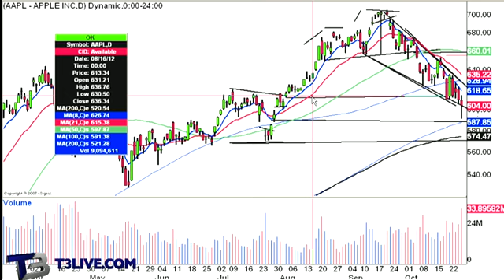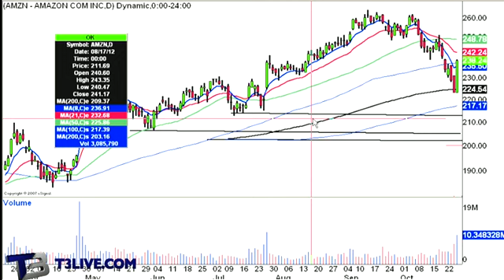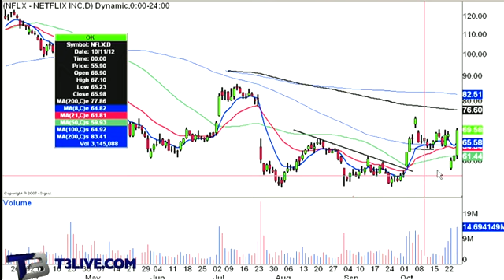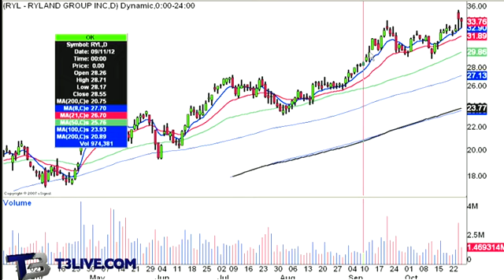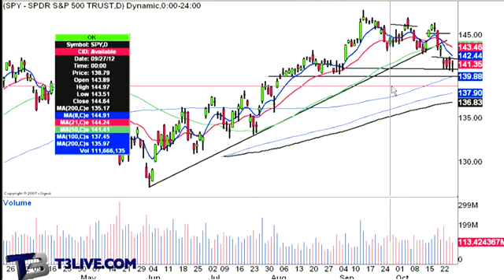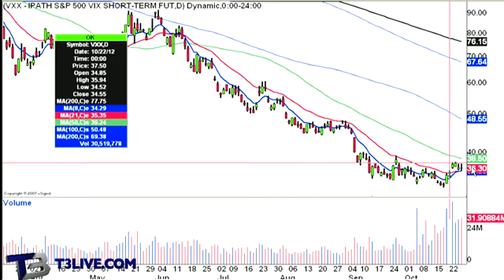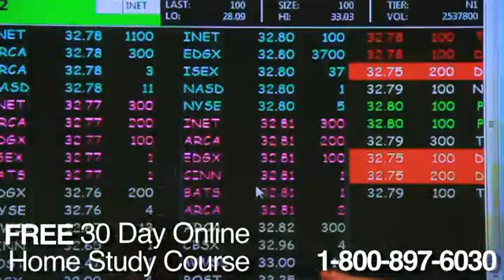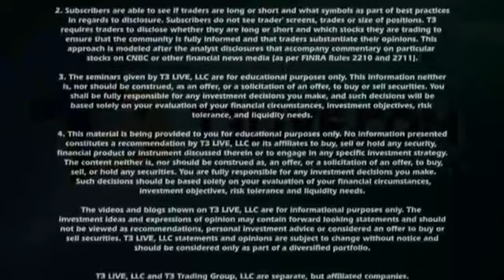Daily Recap: October 26, 2012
Marc Sperling of T3 Live, wraps up the trading week with a look at the markets and the different sectors.  He covers the SPY's, tech and financials.